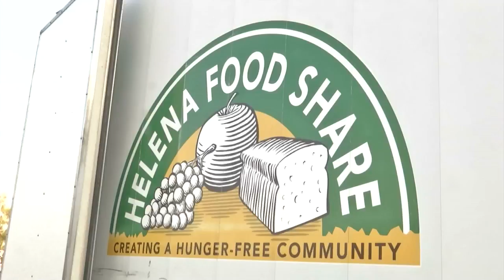Helena Food Share reports serving more families in 2018